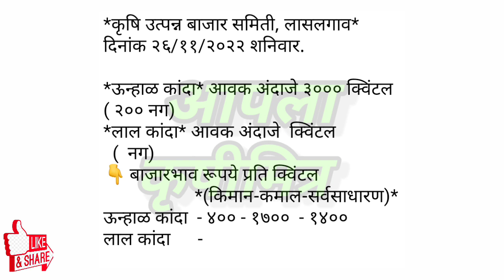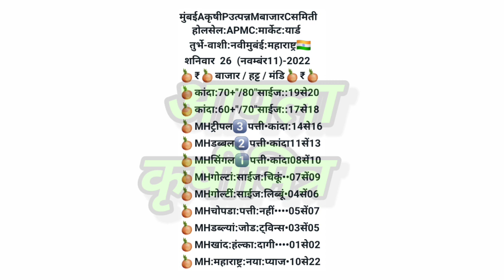लासलगाव, मुंबई, चेन्नई कांदा भाव, kanda bajar bhav, कांदा बाजार भाव आजचे, प्याज बाजार भाव,kanda bhav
1)आजचे ताजे कांदा बाजारभाव
2)कांदा बाजारभाव आजचे
3)कांदा भावात मोठा बदल
4)भावात जोरदार बदल
5)कांदा बाजारभाव
6)कांदा भावात दमदार बदल
7)आजचे चालू कांदा बाजारभाव
10)Kanda bajarbhav today
11)pyaj bhav , kanda bhav
12)kada bhav today
13)bhavat motha badal
14)ghodegav kanda bhav
15)lasalgav kanda bhav
16)rahuri kanda
17)Yevala kanda bhav
18)yevala andarsul kanda bha
19)Ahmednagar kanda bhav
20)ghodegav kanda bhav
21)Amaravati kanda bhav
22)pimpalagav kanda bhav
23)saykheda kanda bhav
24)parner kanda bhav
25)pune kanda bhav
26)nampur kanda bhav
27)umarane kanda bhav
28)येवला कांदा भाव
29)पुणे कांदा भाव
30)कराड कांदा भाव
31)सातारा कांदा भाव
32)चंद्रपूर कांदा भाव
33)नाशिक कांदा भाव
34)उमराणे कांदा भाव
35)नामपूर कांदा भाव
36)महाराष्ट्रातील कांदा भाव
37)राज्यातील कांदा भाव
38)राज्यातील संपूर्ण कांदा बाजारभाव
39)बाहेर राज्यातील कांदा भाव
40)नाशिक live कांदा भाव
41)सोलापूर live कांदा भाव
42)कोल्हापूर live कांदा भाव
43)कोपरगाव live कांदा भाव
44)सटाणा live कांदा भाव
45)कळवण live कांदा भाव
46)Live कांदा लिलाव
47)Live कांदा बाजारभाव
48)आजचे ताजे कांदा बाजारभाव
49)कांदा बाजार भाव आजचे
50)कांदा भावात मोठा बदल
51)भावात जोरदार बदल
52)कांदा बाजारभाव
53)आजचे चालू कांदा बाजारभाव
54)Kanda bajarbhav today
55)pyaj bhav
56)kanda bhav
57)kanda bhav today
58)ghodegav kanda bhav
59)lasalgav kanda bhav
60)rahuri kanda
61)सोलापूर कांदा भाव
62)कोल्हापूर कांदा भाव
63)संगमनेर कांदा भाव
64)कोपरगाव कांदा भाव
65)कळवण कांदा भाव
66)चांदवड कांदा भाव
67)मनमाड कांदा भाव
68)अभोना कांदा भाव
69)देवळा कांदा भाव
70)सटाणा कांदा भाव
71)पिंपळगाव कांदा भाव
72)पिंपळगांव बसवंत कांदा भाव
73)दिंडोरी कांदा भाव
74)वणी कांदा भाव
75)राहता कांदा भाव
76)औरंगाबाद कांदा भाव
77)अमरावती कांदा भाव
78)मंगळवेढा कांदा भाव
79)पंढरपूर कांदा भाव
80)नेवासा कांदा भाव
81)घोडेगाव कांदा भाव
82)नेवासा घोडेगाव कांदा भाव
83)जळगाव कांदा भाव
84)नागपूर कांदा भाव
85)sangamner kanda bhav
86)nafed kanda bhav
87)vinchur kanda bhav
88)Chandvad kanda bhav
89)kalavan kanda bajarbhav
90)dindori kanda bhav
91)vani kanda bhav
92)rahata kanda bhav
93)bajarbhav ajche
94)ahamadanagar kanda bhav
95)akola kanda bhav
96)kolhapur kanda bhav
97)solapur kanda bhav
98)mangalvedha kanda bhav
99)chandrapur kanda bhav
100)Rahata kanda bhav
101)chalisgav kanda bhav
102)devala kanda bhav
103)satana kanda bhav
104)abhona kanda bhav
105)nandagav kanda bhav
106)kopargav kanda bhav
107)krushimitra YouTube channel
108)bolthan kanda bhav
109)aurangabad kanda bhav
110)karad kanda bhav
111)satara kanda bhav
112)live kanda bajarbhav
113)आजचे कांदा भाव
114)नाशिक जिल्ह्यातील कांदा बाजारभाव
115)live lilav
116)kanda bajar bhav today